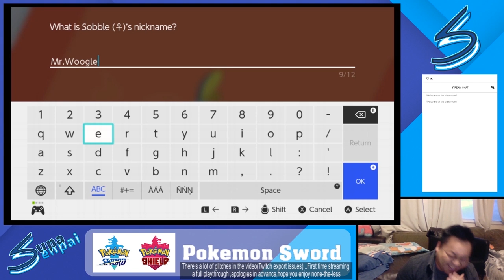Complete GigaMax Gym Battles and Final Tournament Battle - Pokemon Sword and Shield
This is a highlight reel of the major battles and funny moments on our Twitch stream (Our goal was to finish the game ASAP before the 16 hour mark set by Redditors).
This is just a highlight reel of major events so Spoilers in advance

See how we did, and let us know if should do a whole playthrough with another game (Or just another highlight reel)